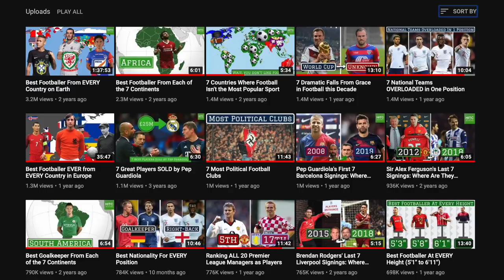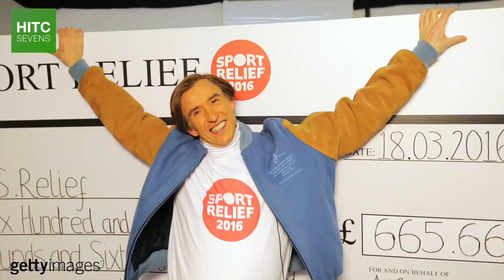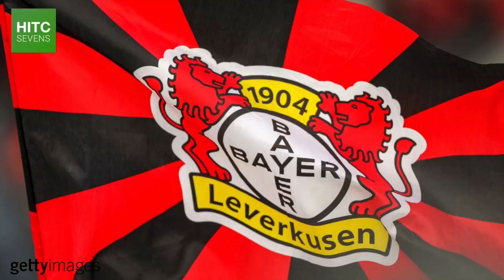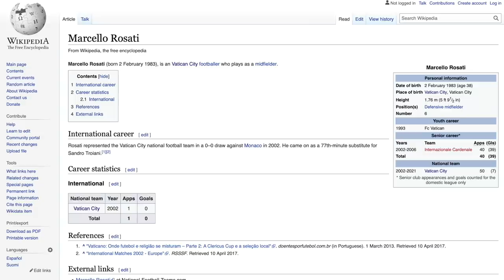Best Footballer From EVERY Capital City In Europe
From two-time Premier League Golden Boot winner Harry Kane born in London, England, to Russian Premier League talisman and Moscow, Russia native Artem Dzyuba, HITC Sevens takes a look at the best current player to have been born in every European capital city.